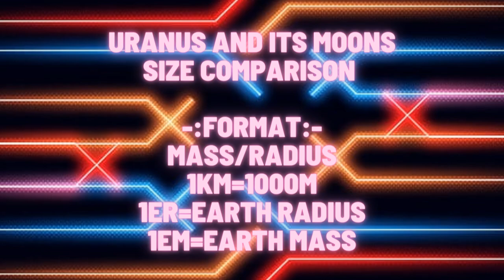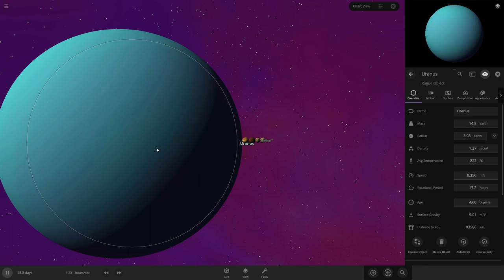Uranus And Its Moons Size Comparison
Hi Everyone I Might Do The Saturn And Its Moons Size Comparison

Heres A Little Wikipedia
 Uranus, the seventh planet of the Solar System, has 27 known moons, most of which are named after characters that appear in, or are mentioned in, the works of William Shakespeare and Alexander Pope. Uranus's moons are divided into three groups: thirteen inner moons, five major moons, and nine irregular moons. The inner and major moons all have prograde orbits, while orbits of the irregulars are mostly retrograde. The inner moons are small dark bodies that share common properties and origins with Uranus's rings. The five major moons are ellipsoidal, indicating that they reached hydrostatic equilibrium at some point in their past (and may still be in equilibrium), and four of them show signs of internally driven processes such as canyon formation and volcanism on their surfaces. The largest of these five, Titania, is 1,578 km in diameter and the eighth-largest moon in the Solar System, about one-twentieth the mass of the Earth's Moon. The orbits of the regular moons are nearly coplanar with Uranus's equator, which is tilted 97.77° to its orbit. Uranus's irregular moons have elliptical and strongly inclined (mostly retrograde) orbits at large distances from the planet.

William Herschel discovered the first two moons, Titania and Oberon, in 1787. The other three ellipsoidal moons were discovered in 1851 by William Lassell (Ariel and Umbriel) and in 1948 by Gerard Kuiper (Miranda).These five may be in hydrostatic equilibrium, and so would be considered dwarf planets if they were in direct orbit about the Sun. The remaining moons were discovered after 1985, either during the Voyager 2 flyby mission or with the aid of advanced Earth-based telescopes.

Chapters:
 00:00 - Info & Format
 00:10 - Intro
 00:15 - The Size Comparison

This Video Is Made For Education

Credits:
Made With Universe Sandbox²
Rendered With OSVE